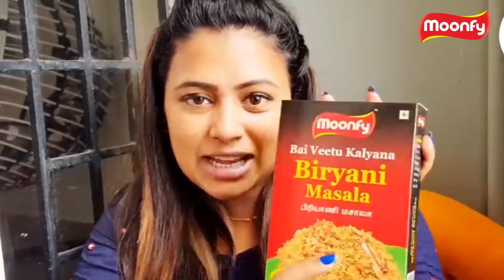TREATMENT எடுத்துட்டு இருக்கேன்!அமீர் LIVE VIDEO!!|Amir|Biggboss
Amir live video
Amir is famous dancer in Vijaytv.Amir is one of the contestant in biggboss tamil.befer biggboss amir and her friends eat in roadside.in this video we are going to see about Amir live video